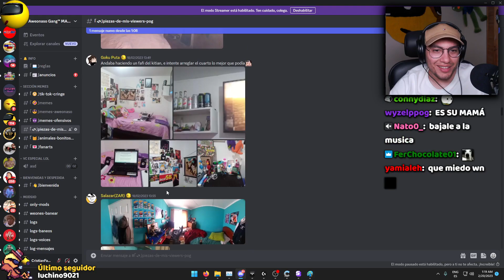LA HABITACIÓN MÁS DEGENERADA XD